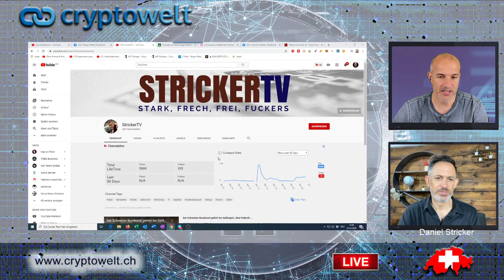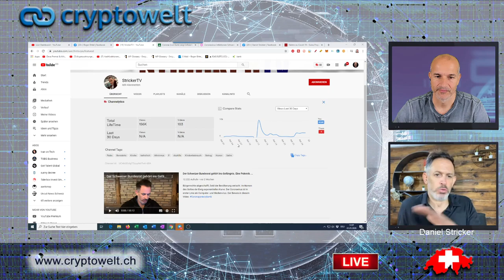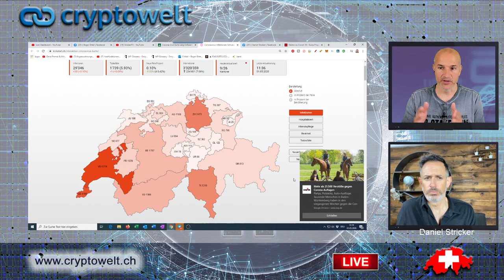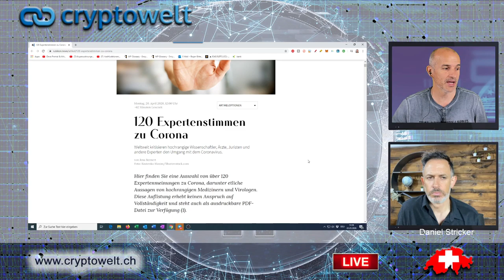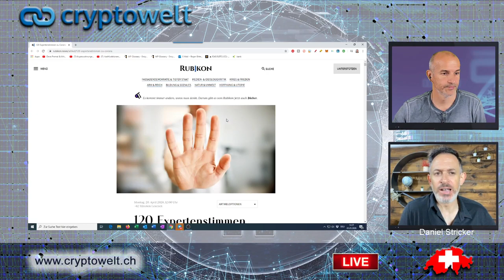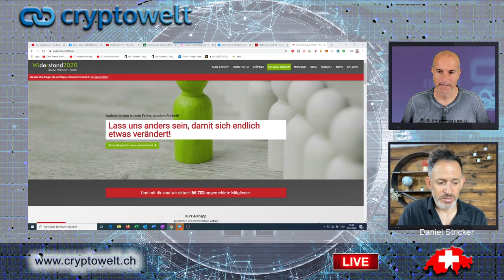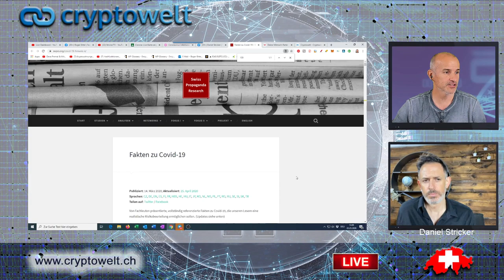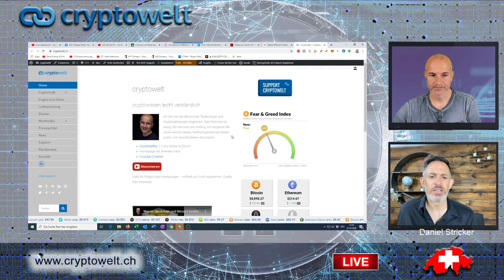Mein Interview über die alles vernichtende Coronapanik - mit Roger Bittel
MEIN INTERVIEW ÜBER DIE ALLES VERNICHTENDE CORONAPANIK
mit Roger Bittel
Upl. 01.05.20

• Daniel Stricker stellt sich vor 1:00
• Daniel Stricker und der Bitcoin 2:49
• Daniel Stricker und sein YouTube Kanal 4:37
• Daniel Stricker in Schweden 6:26
• Daniel Stricker und seine Eitelkeit 9:53
• Daniel Stricker und Facebook 11:27
• Daniel Stricker und die Medienkritik 12:10
• Daniel Stricker und die Übersterblichkeit Teil1 18:10
• Daniel Stricker über Dummheit und Feigheit 21:36
• Daniel Stricker und die Übersterblichkeit Teil2 25:22
• Daniel Stricker über WHO und
Bill Gates 27:57
• Daniel Stricker und Informations-Quellen 32:35
• Daniel Stricker über Journalismus 37:16
• Daniel Stricker und neue Parteien 40:45
• Daniel Stricker über die Forschung 49:10
• Daniel Stricker über Optimismus und Aktivismus 53:20
• Daniel Stricker über den Gell-Mann Effect 56:00
• Daniel Stricker über KenFm 1:00:47
• Daniel Stricker Ethisch/ Moralisch ein kleiner Diskurs 1:01:35
• Daniel Stricker und der Begriff Gratismut 1:09:09
• Daniel Stricker und die sieben Zipfelchappen 1:12:12
•  Daniel Stricker über den Begriff Verschörungstheoretiker 1:15:07